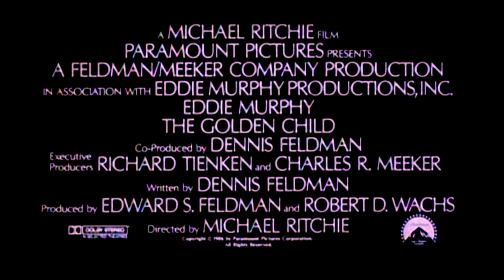The Golden Child Theatrical Trailer 4K Remastered